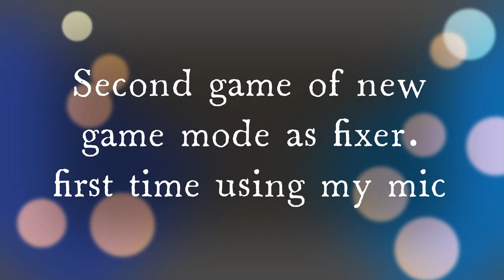One shot fixer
NEW SEASON. NEW GAME MODE. THEEEE FIXER first impression. First time I use my mic in a video. My second game of the season so a little rusty. I tried to hold point my team went for kills.